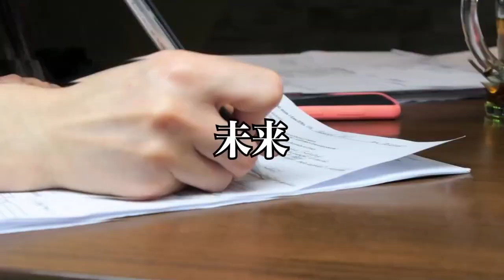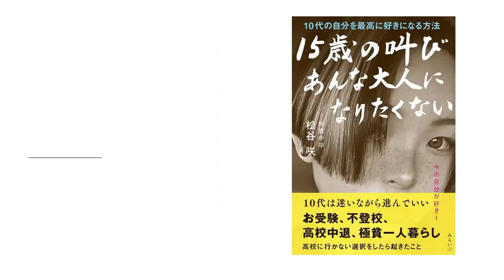税金を払うのが気分が悪すぎる!!